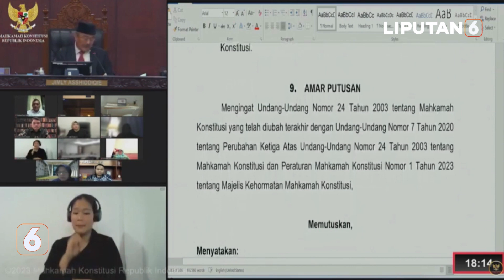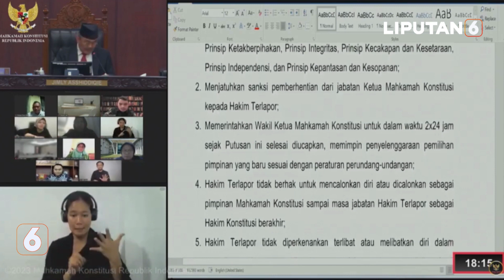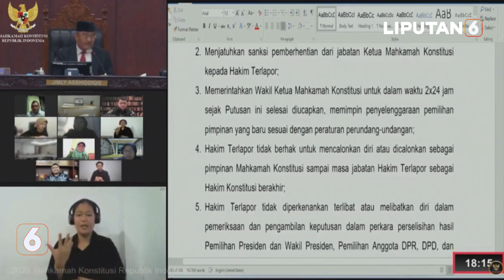[BREAKING NEWS] Anwar Usman Diberhentikan Sebagai Ketua MK | Liputan 6